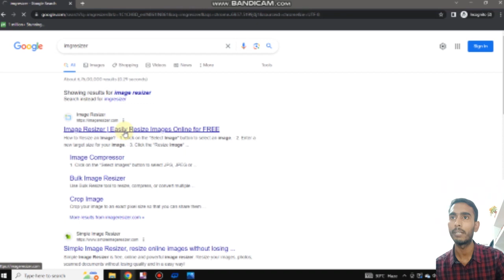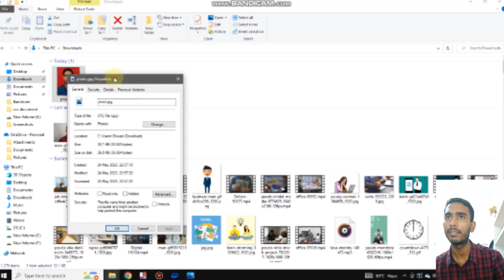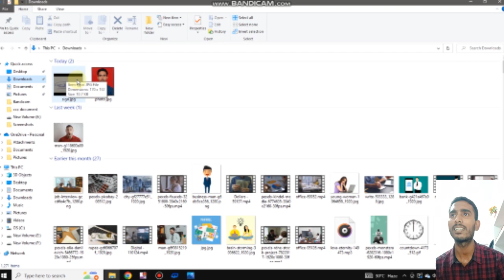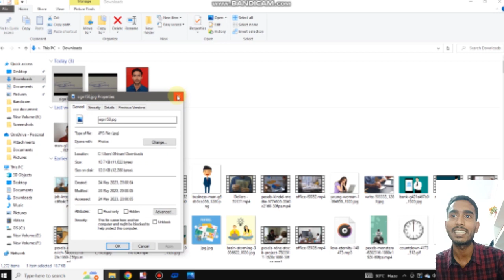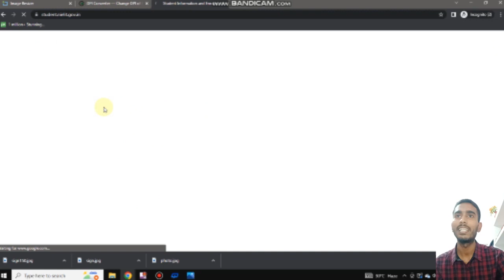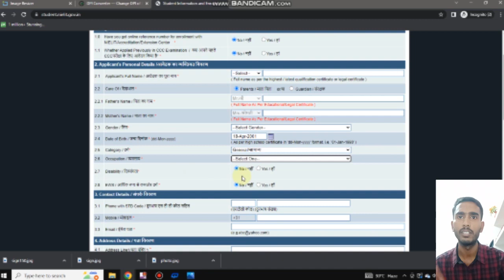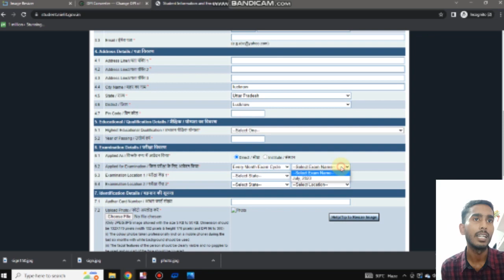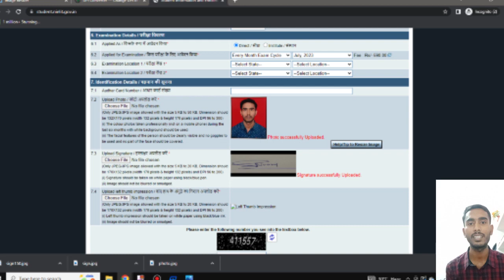CCC Online Examination Form घर बैठे कैसे भरे | How to fill ccc online examination form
Dosto aaj ke video me humne aapko batya hai ki aap ghar baithe online ccc form kaise bhar sakte hai. To dosto agar ccc online examination form ghar bathe bharna chahte hai to hmara aaj ka video last tak complete zarror dekhe.
you quries solve.
thumb expression kaise resize kare
photo resize website
dpi converter app